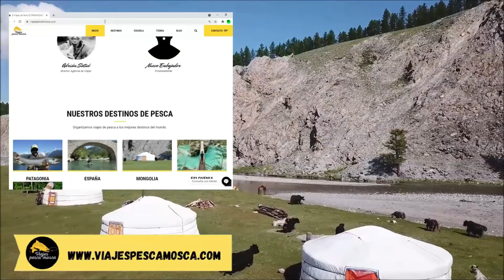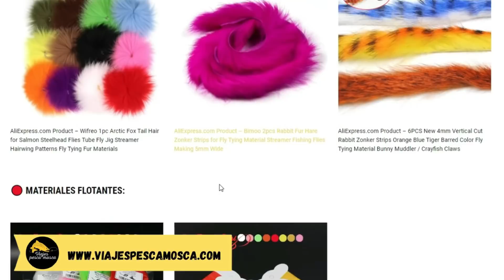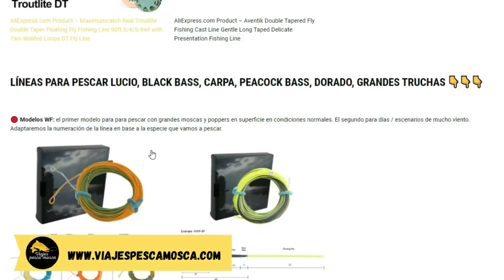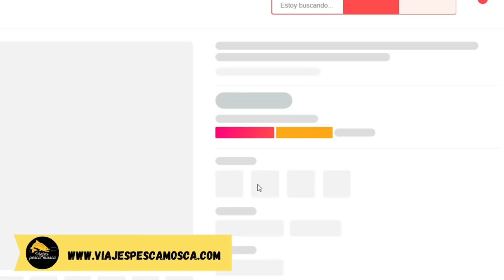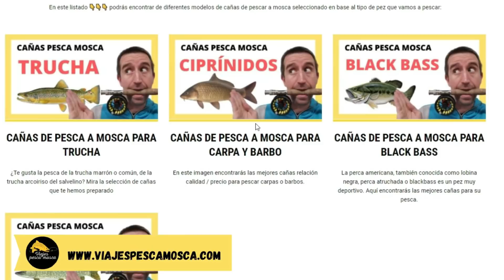Truchas con mosca seca en una zona de escollera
Día de pesca en compañía de Fernando Hospital en el que disfrutamos pescando algunas truchas a mosca seca en una zona de escollera.
Una divertida jornada de final de mes de mayo